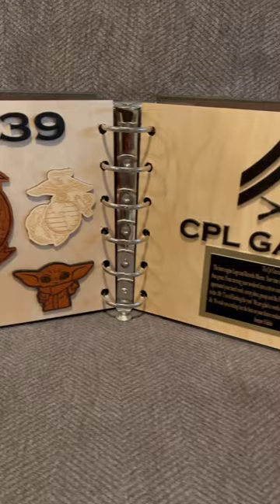Laser engraved Military plaque